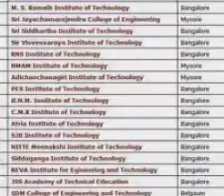++ admission in CMRIT Engineering College in Bangalore